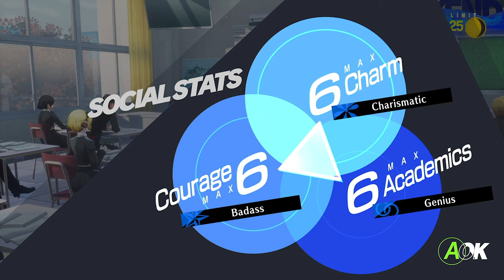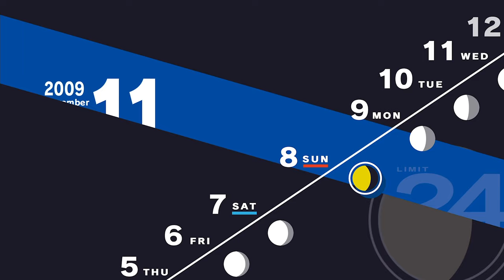Persona 3 Reload [Part 62: 11/6-11/8 Junpei's Concern] (No Commentary)